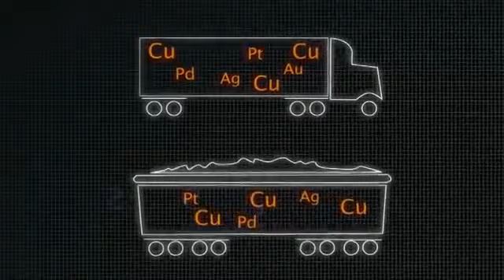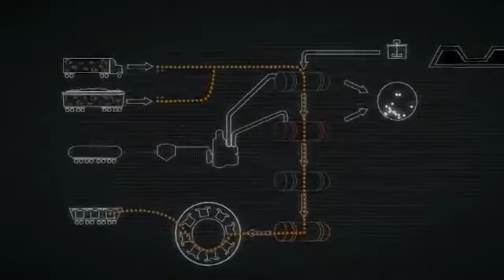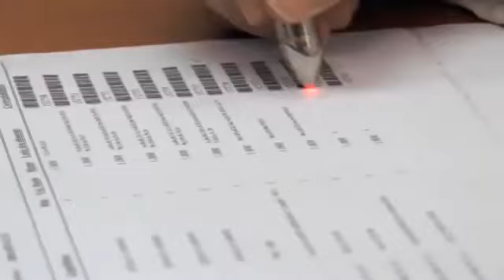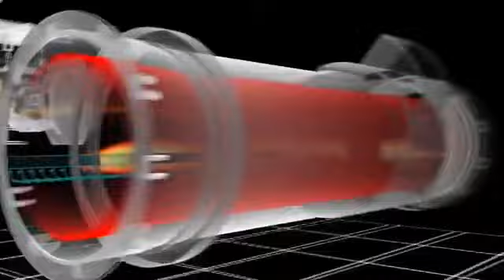Extraction Of Precious Metals